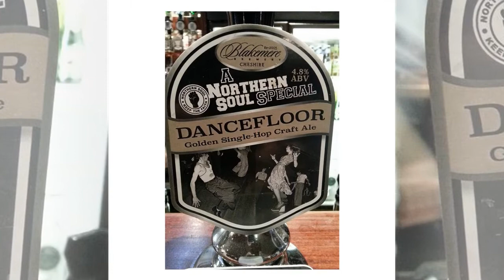Andantes Like A Nightmare